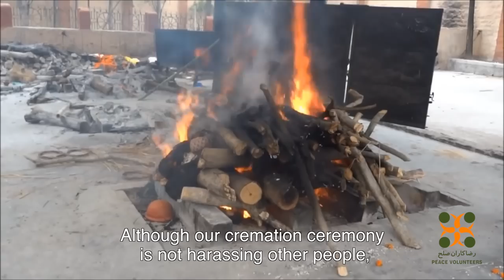Afghan but Sikh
The short video documentary highlights social challenges and education problems that Sikh people face in Afghanistan. The purpose of producing this film is to send a message to the world, especially Afghanistan that regardless of religion, ethnic, and language we are humans first! To respect each other's religion and cultures!